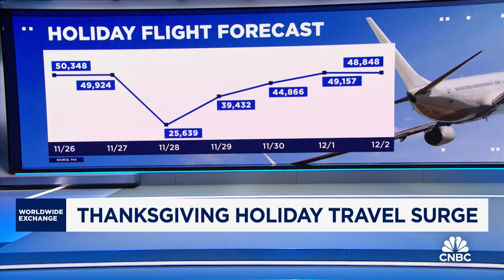Henderson: People decided during the pandemic they will travel come heck or high water.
Clint Henderson, Managing Editor at The Points Guy, discussed the surge in post-pandemic travel, noting high demand from both leisure and business travelers. He highlighted the strong performance of premium travel segments and the trend of airlines improving their ability to sell upgrades.